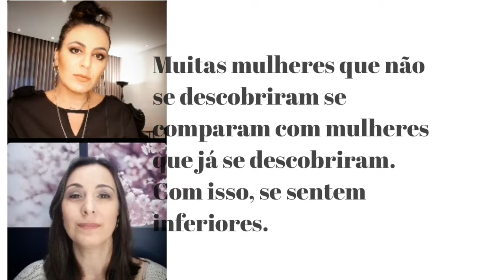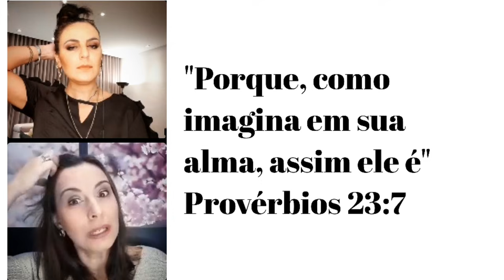Por que eu não consigo me vestir bem?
Bate papo com a terapeuta e escritora Roberta Sara sobre por que muitas mulheres, por mais que se esforcem, não conseguem se vestir bem.